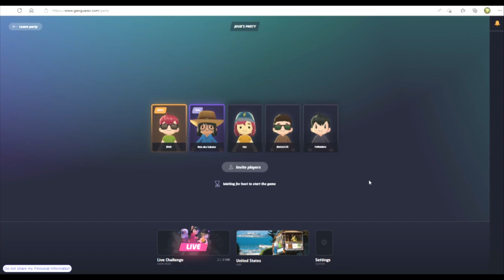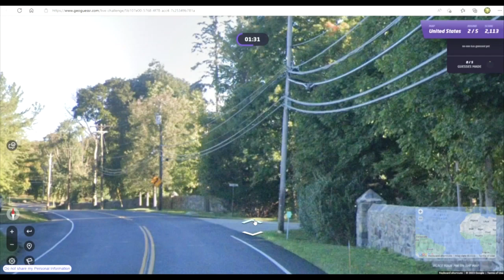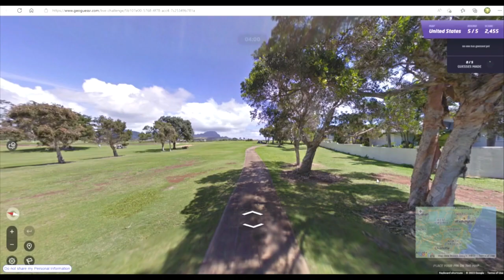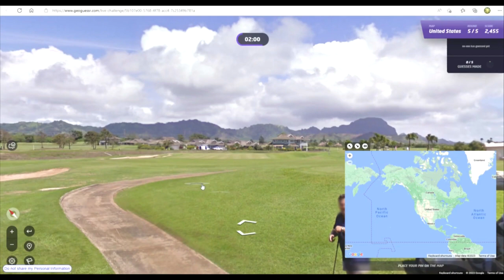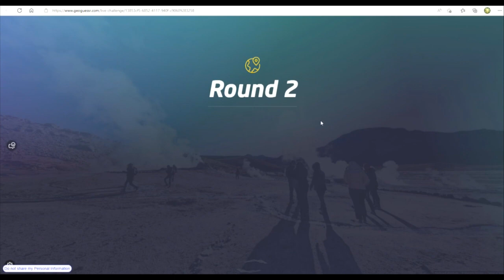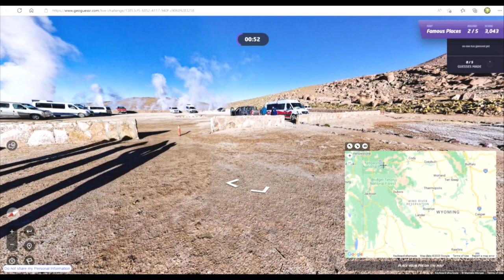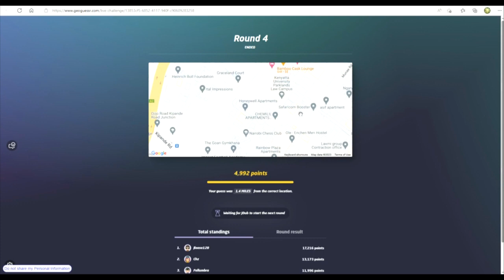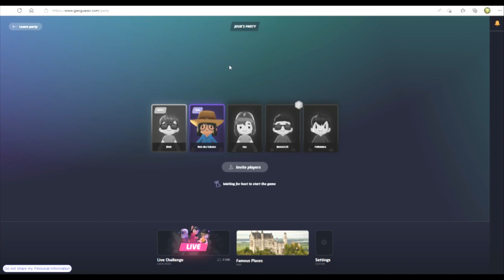The Forgotten Turtles: GeoGuessr: America and Famous Places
My PC specifications:
* 512 GB hard drive, 8 GB RAM
* NVIDIA GeForce RTX 2060
* 2.9 gigahertz processing speed
* processor model AMD 4th Generation Ryzen 7
* Windows 10
* lithium polymer battery